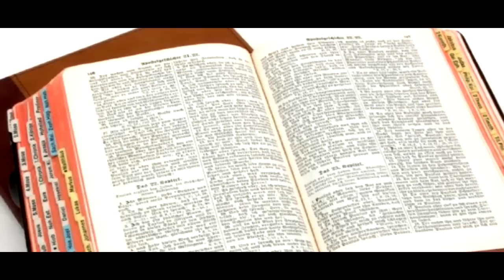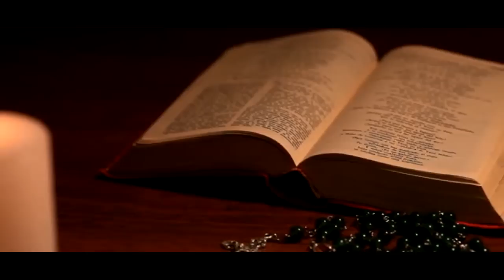Spirit of Evangelization, Bishop Franco Mulaickal EP _01